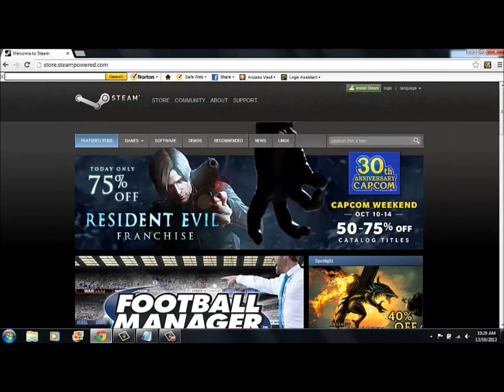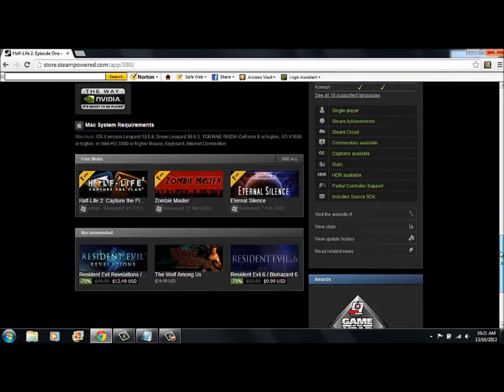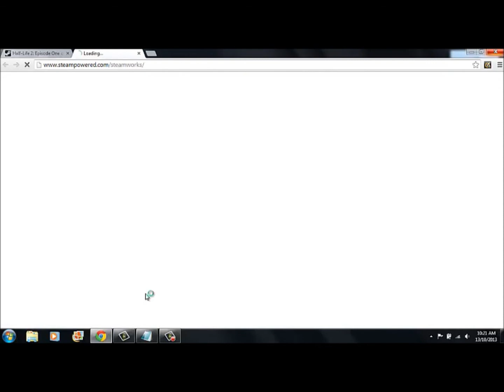half life 3 beta now in steam store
Beta link